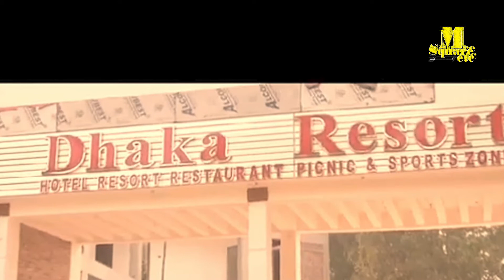Dhaka Resort | Newly Decorated | Low Budget Resort Near Dhaka | Offer 700TK PP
ঢাকা রিসোর্টে স্বাস্থ্য বিধি মেনে বুকিংসহ অন্যান্য কার্যক্রম শুরু

# Msquare_etc

Corporate day out/Picnic/Night Stay || Family Daylong/Picnic/ Night Stay || Company AGM || Conference || University Department daylong/Picnic || Daylong/ Picnic for School/College Students || Wedding & Reception Ceremony || Marriage day/ Birthday Celebration
DhakaResort is the best place for all kinds of Corporate & Family Programe
Facilities of Dhaka Resort:
(1) Luxury Tower Building
(2) Cottage
(3) Executive Picnic Zone-1
(4) Executive Picnic Zone-2
(5) Family Picnic Zone
(6) Playground (Badminton, Cricket, Football, Volleyball)
(6) Restaurant
(6) Swimming pool
(9) Eco Park for children
(10) Deer farm
(11) Well-equipped lobby
(12) Car parking
(13) 24 hours Electricity and generator
Location: Village-Bandhabari, Upazilla-Kaliakair, District-Gazipur
(Dhaka Tangail Highway Road- Kaliakair Bazar then go Right 10 km to Kaliakair to Mawna Highway Road)